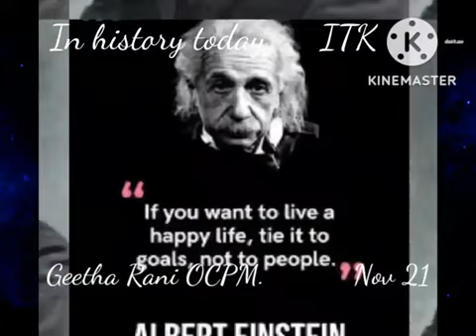Today in history November 21